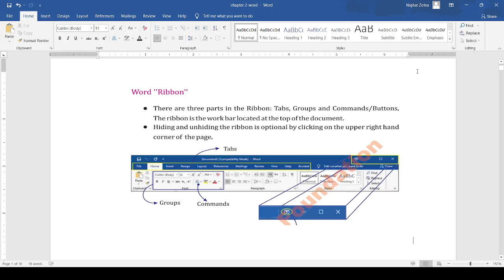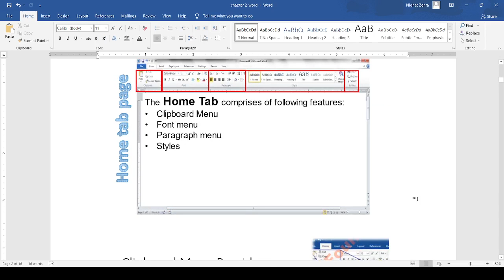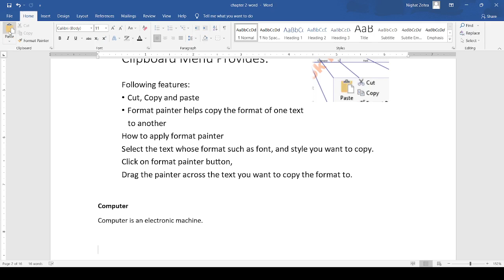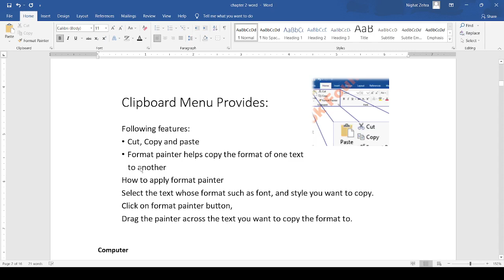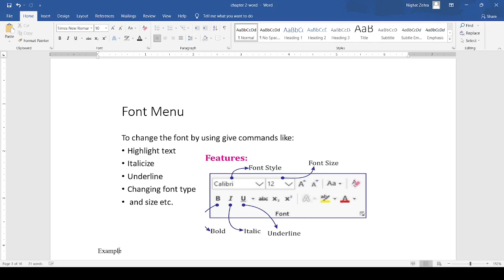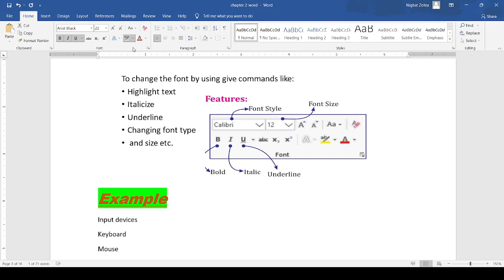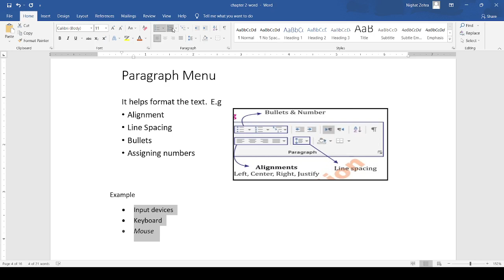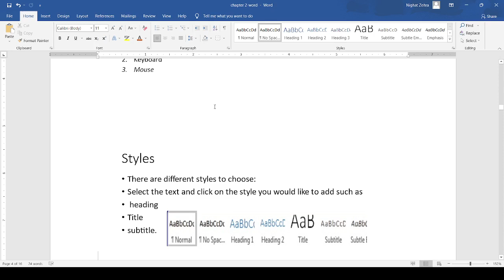Lecture # 15 | BS-(CS-101) | Menu Tab and Home Tab of Word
In this lecture you will be able to learn about:
MS Word
Ribbon
Menu Tab
Open File
Save File
Print File
Home Tab
Clip Board Menu
Font Menu
Paragraph Menu
Styles